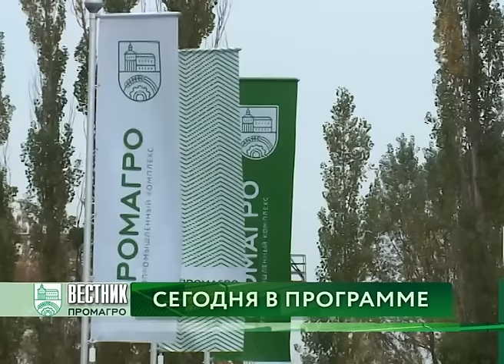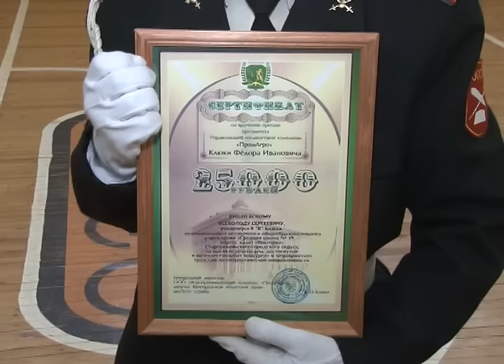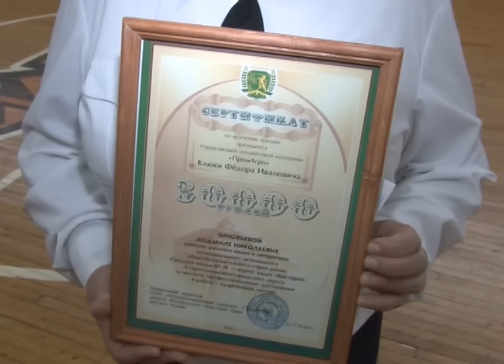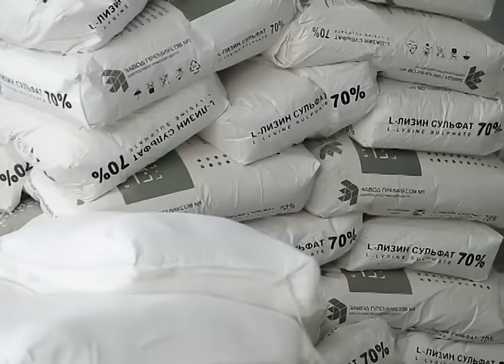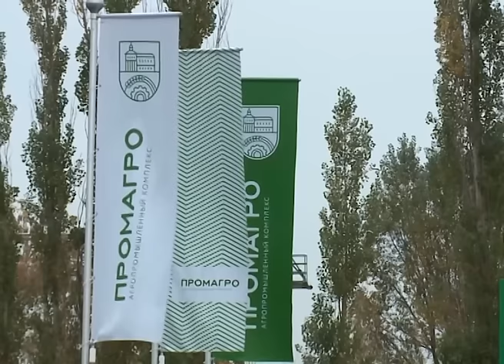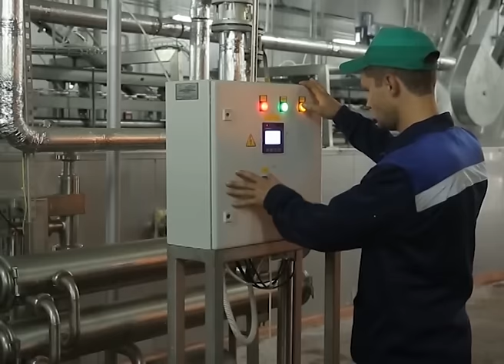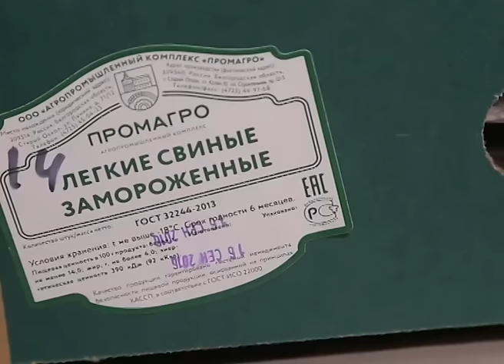«Вестник ПромАгро» от 15 11 2016 г.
В программе:
- Лучшие воспитанники девятнадцатой школы и их наставники получили денежные премии президента Управляющей холдинговой компании "ПРОМАГРО" Фёдора Клюки;
- Ключевые направления деятельности АПК "ПРОМАГРО", новые инвестиционные проекты и успехи действующих предприятий.